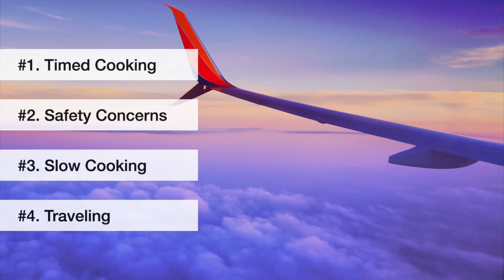DO YOU REALLY NEED AN INSTANT POT in an Indian Household? Is the Instapot worth it? InstaPot Review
Do you really need to buy an Instant Pot or Insta Pot? Is it worth it? There are many different brands of the insta pot in the Indian Market - Nutricook, Multipot, Robocook, Nutripot. Should you consider getting it for your house? Let's take a look at that in today's video.

🛒🛒 ITEMS REFERRED TO IN THIS VIDEO
*Note: I get commissions for purchases made through links below*

🛒 Wonderchef Nutri-Pot
🛒 Mealthy MultiPot
🛒 Instant Pot Duo
🛒 Wellspire Multi Cooking Pot
🛒 Nutricook Smart Pot by NUTRIBULLET EKO

IN THIS VIDEO:
00:00 - Intro
01:00 - What is an instant pot?
01:35 - Supervision
02:14 - Keeping food warm
02:50 - Yogurt setting
03:20 - Safety
03:55 - Space
04:19 - Slow cooking
05:11 - Type of food
06:00 - Time taken
07:02 - Price
07:21 - When to buy an instant pot?

5 REASONS TO BUY A DISHWASHER IN INDIA | Is dishwasher useful in Indian Kitchen | Why buy dishwasher

IS A ROBOT VACUUM CLEANER USEFUL in India | iLife v5s Review | Managing without maid in India

SHOULD YOU BUY AN AIR FRYER IN INDIA | Air Fryer Review | Does it make sense to buy airfryer